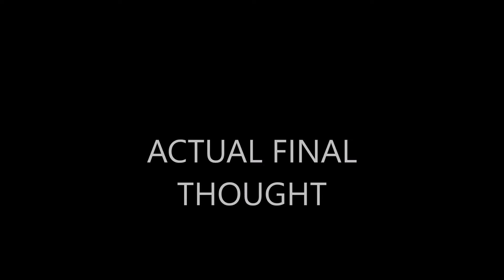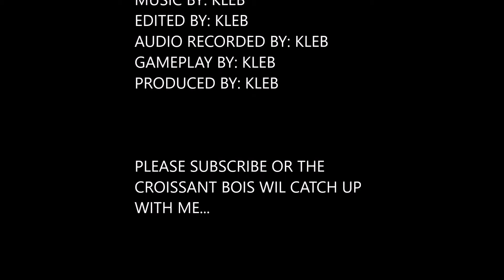cheap microphone review!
Once upon a time, there was a boy who thought a cheap microphone would be a quick fix to his audio problems...
oh how wrong he was.

OOF

UWU